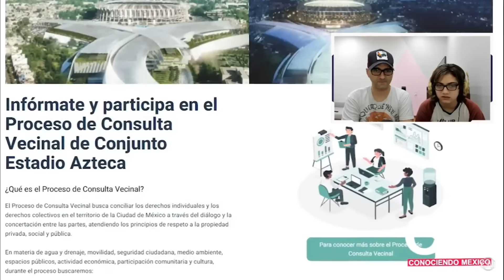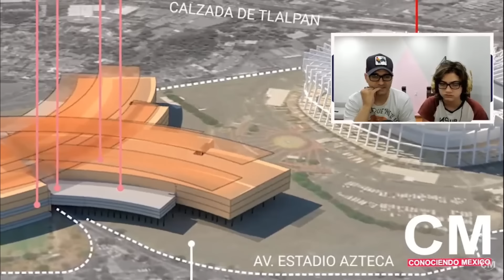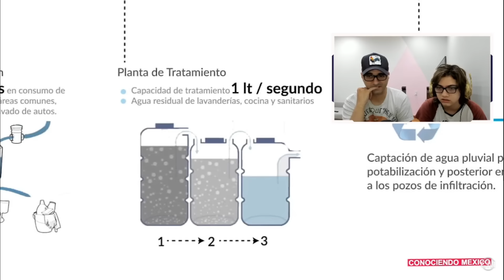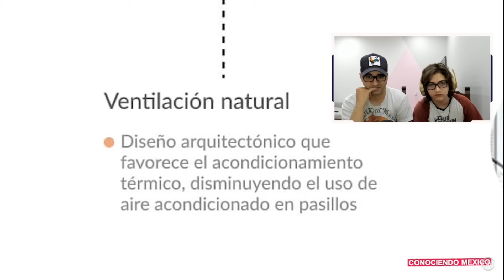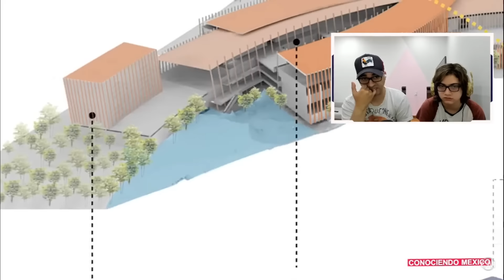REACCION a el Nuevo Complejo Estadio Azteca 2026 | FUTURISTA 🏟😲